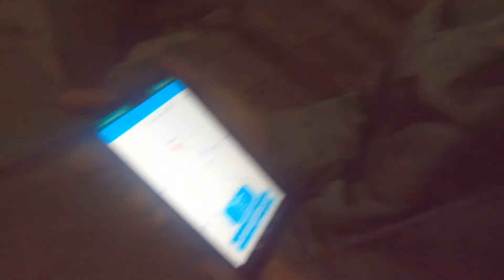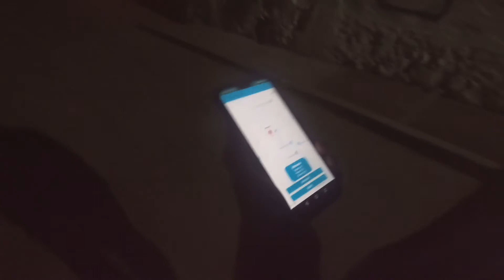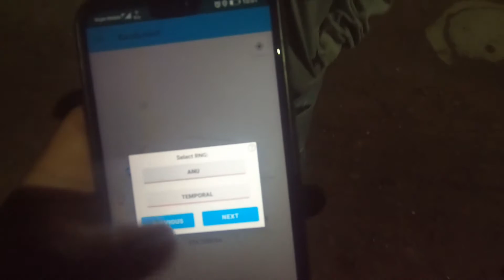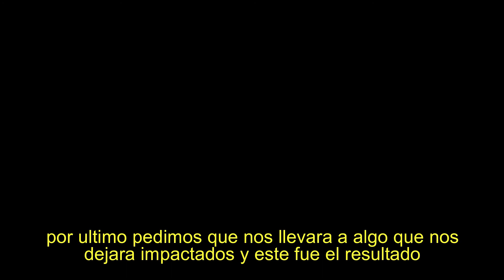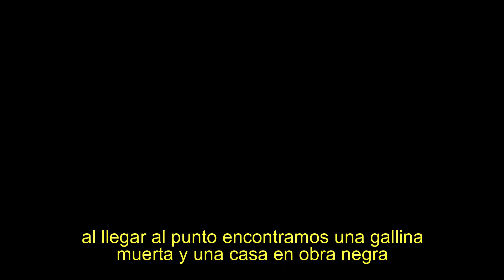TEORIA SOBRE RANDONAUTICA/ LA VERDAD DETRAS DE LA APP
aqui anuncio cuando ay nuevo video